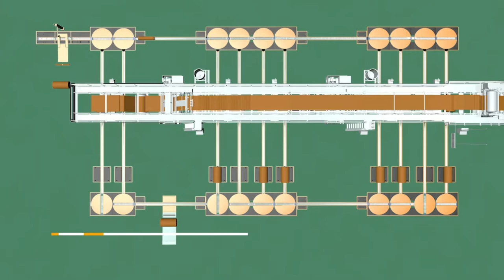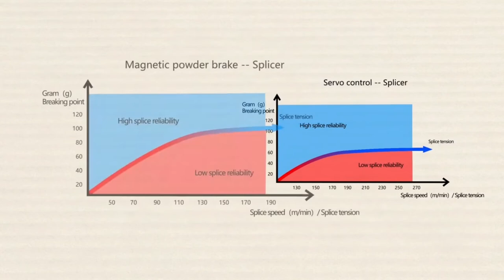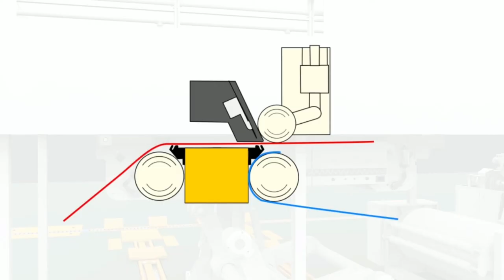1Point loading system Auto Splicer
LLY PACK (Foshan) Co., Ltd, is member of FULI Group. With over 22 years of specialization in corrugated industry solutions that delight.
LLY PACK provides one-stop solutions for international corrugators, including High Speed Corrugated Cardboard Production Line, Auto Splicer, Corrugating Roll, Double Facer Belt and all kinds of spares & consumables for corrugator factories.
Thanks to the quick responsive professional pre-sales service; professional R&D team, the all-round manufacturing facilities, we have over 3500+ successful installation of corrugated cardboard production line in Chinese domestic market and overseas.
LLY PACK team has earned extensive recognition among customers. And we export to over 40 countries, such as Vietnam, Malaysia, Indonesia, Myanmar, India, Korea, Russia, Saudi Arabic, Bahrain, Emirate, Jordan, Egypt, Mexico, Brazil, Argentina and Etc.
We pursuit “WIN-WIN cooperation” and insist in “Keep Improving”.
Looking forward to more cooperation with you.